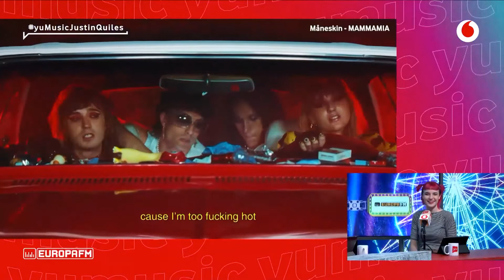Interview with Rizha for Vodafone yu 17/10/2021